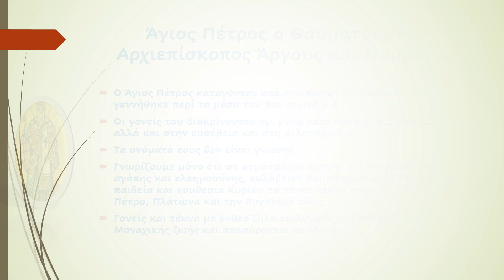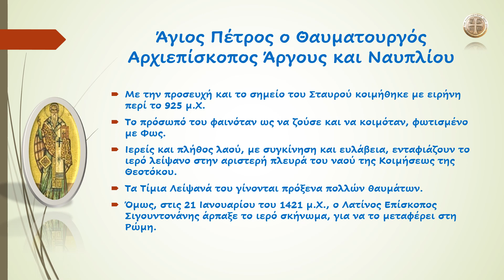Άγιος Πέτρος ο Θαυματουργός Αρχιεπίσκοπος Άργους και Ναυπλίου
Πέτρα ἄρρηκτος, τῆς Ἐκκλησίας, ποιμὴν ἄριστος, πόλεως Ἄργους, ἀνεδείχθης Ἱεράρχα πανεύφημε. Ὡς οὒν πιστὸς οἰκονόμος τῆς χάριτος, παντοίων νόσων ἠμᾶς ἐλευθέρωσαν, Πέτρε Ὅσιε, Χριστὸν τὸν Θεὸν αἰτούμενος, δωρήσασθαι ἠμὶν τὸ μέγα ἔλεος.